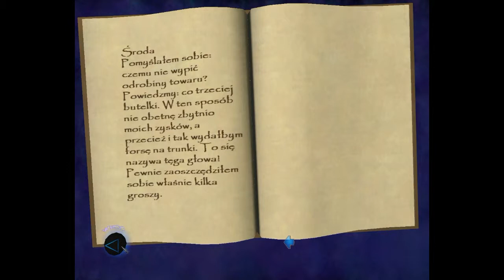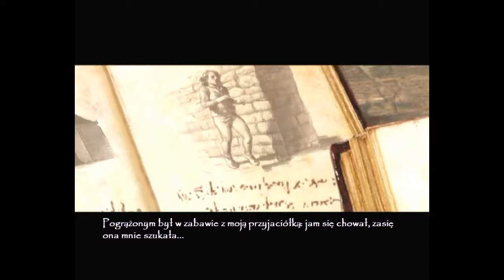Zagrajmy w Thief Deadly Shadows (Expert) #24 - Inspektor Drept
Udajemy się do Starodali, by przeprowadzić rozmowę z Inspektorem Dreptem na temat Wiedźmy, która na nas polowała w Siedzibie Strażników. Czego od niego się dowiemy?